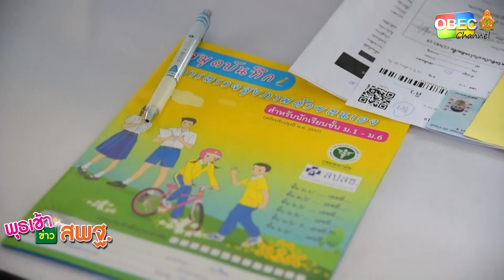รายการ พุธเช้า ข่าว สพฐ. ครั้งที่ 39/2564 [Part 1/4] (วันที่ 27 ตุลาคม 2564)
รายการ พุธเช้า ข่าว สพฐ. ครั้งที่ 39/2564 (วันที่ 27 ตุลาคม 2564)

▶️ เลขาธิการ กพฐ. พบเพื่อนครู
- เลขาธิการ กพฐ. เน้นย้ำการเตรียมความพร้อมการเปิดภาคเรียนที่ 2/2564